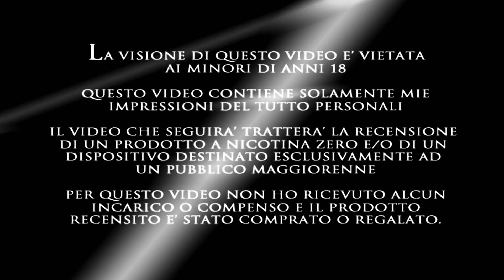FOGLIA ORO Leaftech - VIRGINIA E BURLEY by DREAMODS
Due dei 4 Aromi della nuova linea di Tabaccosi Trasparenti FOGLIA ORO, estratti con tecnologia LEAFTECH di casa  Dreamods

IL PRODOTTO NON CONTIENE NICOTINA
PRODOTTO VIETATO AI MINORI DI ANNI 18

Sottofondo:
upbeat-summer-electro-pop
Artista
Joystock
HAAWK for a 3rd Party (per conto di Joystock); HAAWK Publishing

ATTENZIONE
IL PRODOTTO MOSTRATO NON CONTIENE NICOTINA
Il video contiene opinioni personali e vengono descritte novità e prodotti come sigaretta elettronica o e-cig e prodotti da svapo vaping per smettere di fumare
Le impressioni espresse sono assolutamente personali
Non ho ricevuto alcun compenso o incarico per la descrizione/recensione
Il video è di carattere informativo e NON realizzato a scopo di vendita

ATTENTION
THE PRODUCT SHOWN DOES NOT CONTAIN NICOTINE
PRODUCT FORBIDDEN TO MINORS UNDER THE AGE OF 18
The video contains personal opinions and describes new products and products such as electronic cigarettes or e-cigs and vaping products to stop smoking
The impressions expressed are absolutely personal
I did not receive any compensation or commission for the description/review
The video is informational l and NOT made for sales purposes